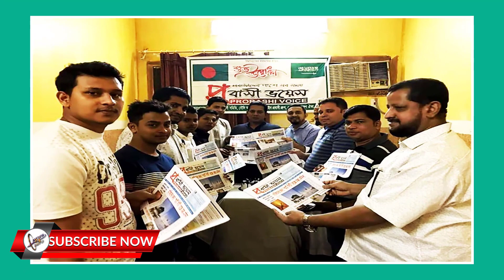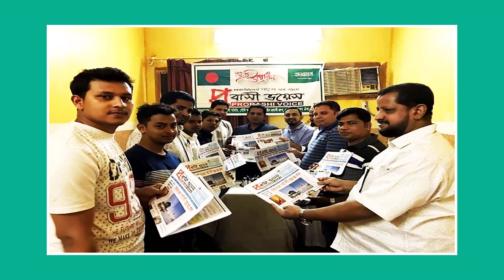সৌদি প্রবাসী ভাইদের জন্য বাম্পার খবর ! প্রবাসী পরিবারের খরচ দেবে সরকার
সৌদি প্রবাসী ভাইদের জন্য বাম্পার খবর ! প্রবাসী পরিবারের খরচ দেবে সরকার | রেমিটেন্স ফী বাড়ালো সৌদি যুবরাজ । টাকা পাঠাতে প্রবাসীদের চরম বেগ রেমিটেন্স ফী বাড়ালো সৌদি যুবরাজ । টাকা পাঠাতে প্রবাসীদের চরম বেগ |

সৌদি প্রবাসী ভাইদের জন্য বাম্পার খবর ! প্রবাসী পরিবারের খরচ দেবে সরকার | রেমিটেন্স ফী বাড়ালো সৌদি যুবরাজ । টাকা পাঠাতে প্রবাসীদের চরম বেগ রেমিটেন্স ফী বাড়ালো সৌদি যুবরাজ ।